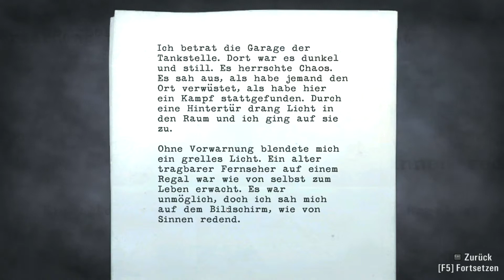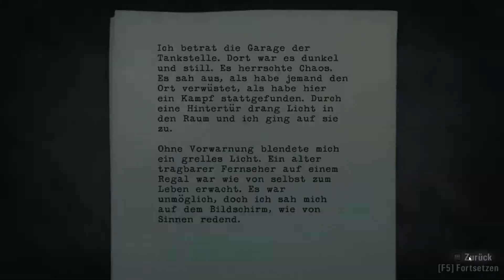Let's Play Alan Wake CE blind - 04 Der Quantenselbstmord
Auf der Flucht vor den klingenwetzenden Schattengestalten gerät Alan in eine kleine Hütte eines Forstbetriebs. Ohne zu wissen warum, schaltet er den alten Fernseher ein, in der eine Art Mystery-Serie läuft. Es lassen sich erstaunliche Paralellen zwischen Alans Erlebnissen und den Geschehnissen der Sendung feststellen.

Alan Wake ist ein Produkt der Microsoft Game Studios und wurde von Remedy Entertainment entwickelt.